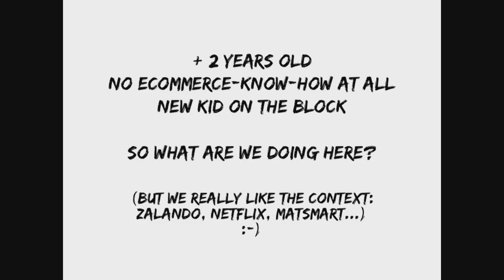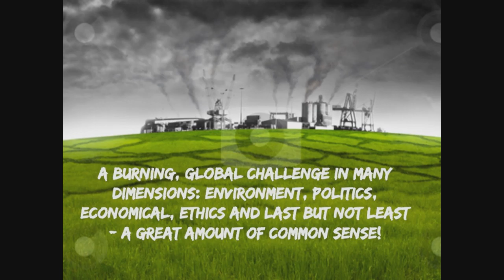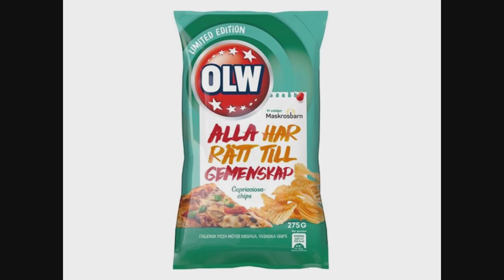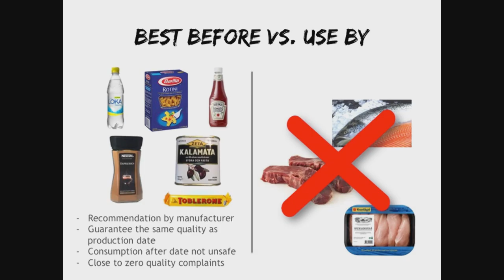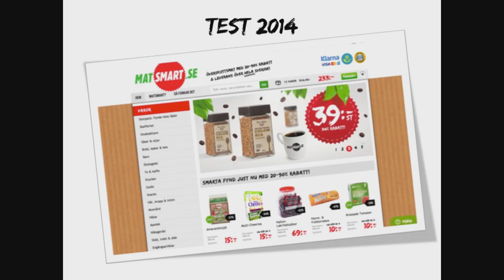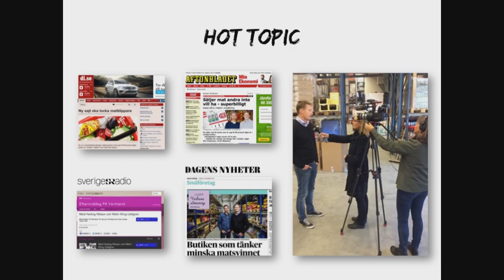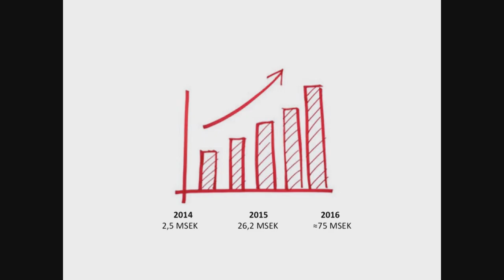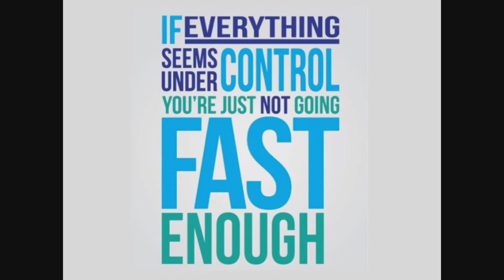Ulf Skagerström & Karl Andersson, Matsmart - Nordic eCommerce Summit Malmö 2016